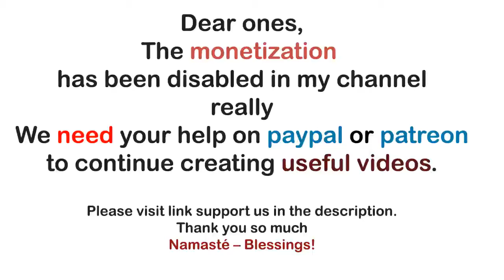Archangel Michael !~ Everything is Opening DNA Time Ancient Cultures ~ Messages from AA Michael